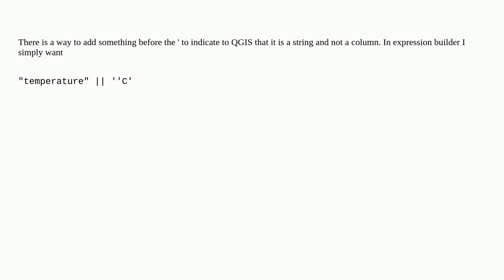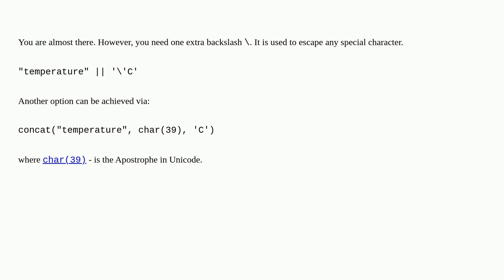Gis: Writing degrees Celsius in short hand ('c) in QGIS expression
Writing degrees Celsius in short hand ('c) in QGIS expression

A special thanks goes out to the awesome community

  qgis qgis-expression fields-attributes concatenation